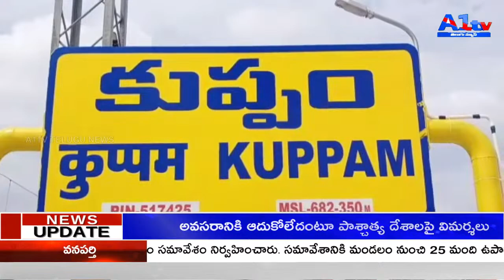చిత్తూరు జిల్లా కుప్పం తెదేపా లో మళ్లీ మొదలైన వలసల పర్వం... కుప్పం తెలుగుదేశం పార్టీకి చెందిన సీనియ